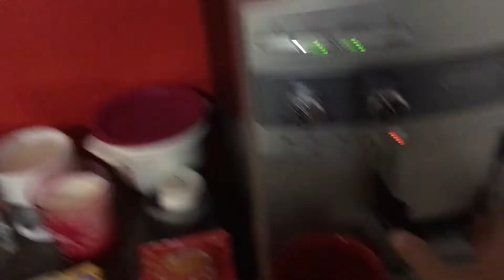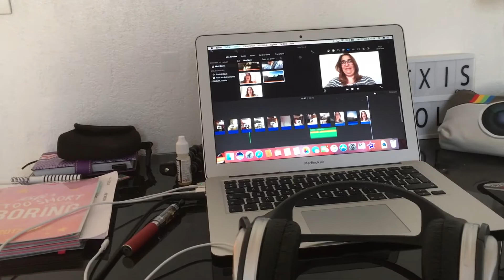VLOG#212 - Vendredi ! Week-end de 3 jours !